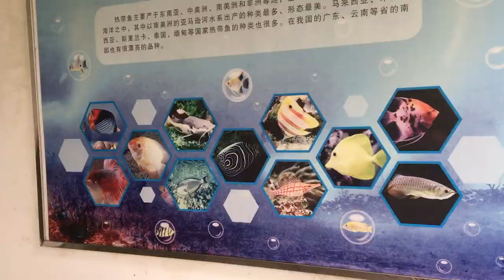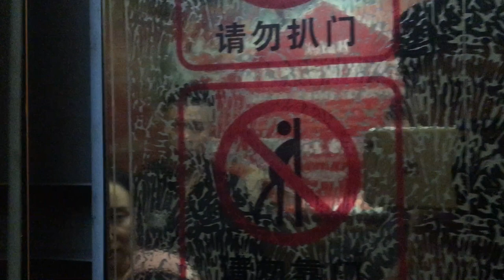চায়নাতে আমার ফ্যামিলি | VLOG 20 | ONE DAY AT CHONGQING ZOO | GIANT PANDA IN CHONGQING ZOO.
The one you see with me in this video is a teacher from our university and his family.

CHONGQING ZoO

Chongqing Zoo is a zoo in the city of Chongqing, China, about 8 km southwest from the city centre.
Address: Jiulongpo, China
Opened: 1955

The zoo is located at Yangjiaping on Xijiao Road in the Jiulongpo District of Chongqing. It was built in 1953 and officially opened to the public in 1955.The zoo covers an area of 45 hectares (111 acres).

The zoo an important base for the protection of and research on wild animals. It exhibits rare species including giant pandas, red pandas, the very rare South China tiger and white tiger, and the African elephant.

The main entrance of the zoo is close to Chongqing Zoo Station on Line 2 of the Chongqing Rail Transit Metro system.

In Chongqing Zoo, green hills, limpid water, luxuriant trees and a large variety of animals make a picturesque landscape. Housing more than 230 species of animals, over 4,000 in total, there are herbivores, amphibious animals, wild animals, birds and fishes, living in the visiting areas, such as Tiger Hill, Bear Hill, Gorilla House, Deer Park, Kangaroo Park, Elephant House, Panda House, Goldfish House and Birds Paradise. The Panda House was built in 1989, and is based on the original Panda Cave. The distinctive design of gardens provides and imitates the natural environment for the pandas. There are hills, rocks, caves, streams, waterfalls, pavilions and parterre for the pandas to enjoy. You can also see some rare animals like the Yakin, argali, South China tiger, golden cat, clouded leopard, and Asian elephant in the park.

There is also an amusement park, dry skating arena, outdoor stage, restaurants and tea house in the Chongqing Zoo. The amusement park is suitable for children and adults, with some joyful items like carousel and mini-train riding and thrilling items like inertia pulley and Splash Water. Next to the amusement park is a science classroom, suitable for children between 3 and 12 years old, where they can watch animal movies, make paper-cut, paint pictures and read animal science books for free.

About Ministry of Mansur

"What would happen if I shamelessly promoted myself for 365 days?" Should i be successful or lose. I hope my journey from shame to shameless inspires you and others to not be ashamed of who you are and to share and celebrate that shamelessly. Here on my channel, you'll find videos on lifestyle, inspiration, fun transformations, unboxing , travelling and so much more.